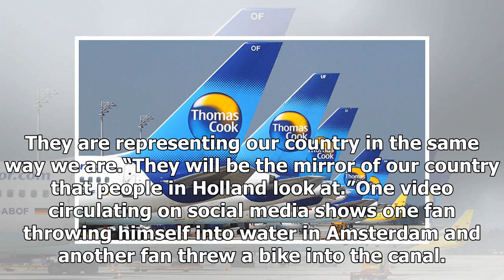Chaos on streets of Amsterdam as England fans CLASH with police